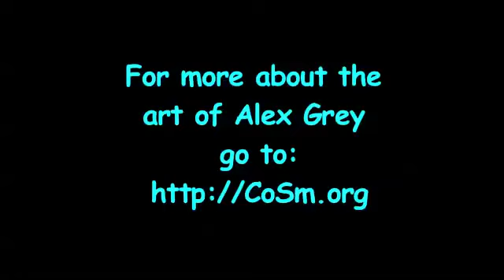Alex Grey on the Sacred Divine in Art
Alex Grey about his vision of art with Alan Steinfeld of